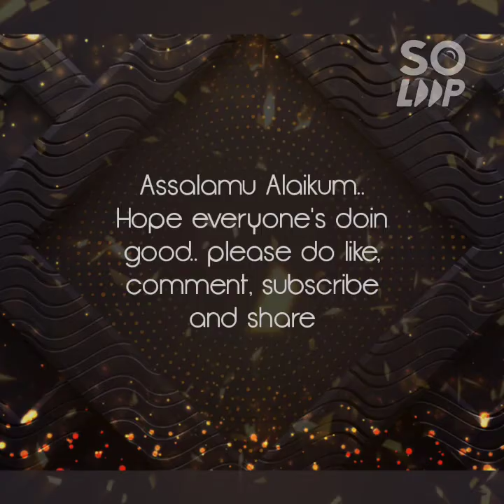Halwa Puri recipe...!!